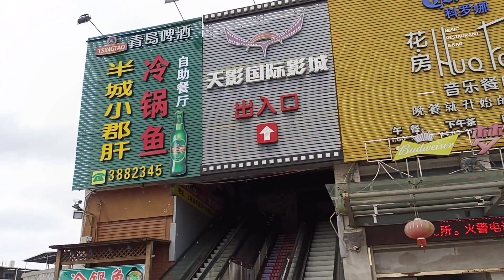福建上杭36一位自助鱼火锅，这…也太便宜了吧？【熊二美食记】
福建上杭36一位自助鱼火锅，这…也太便宜了吧？

熊二美食记 自助餐 美食探店 鱼火锅 "我们特别强调，视频中的所有食材采购都符合法律和道德要求，绝无涉及虐待行为。"